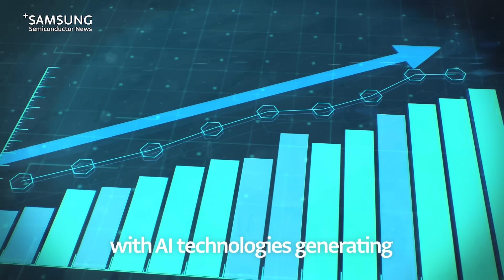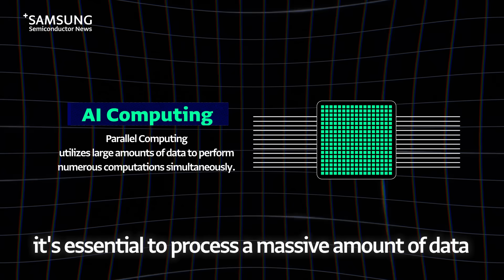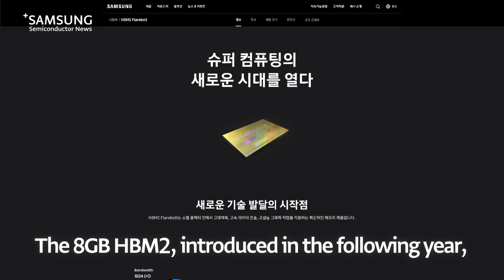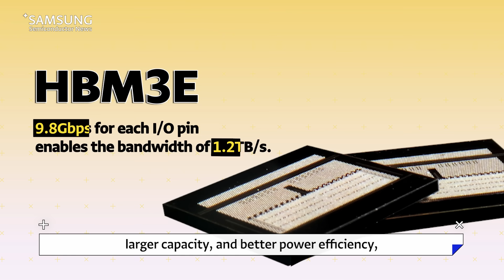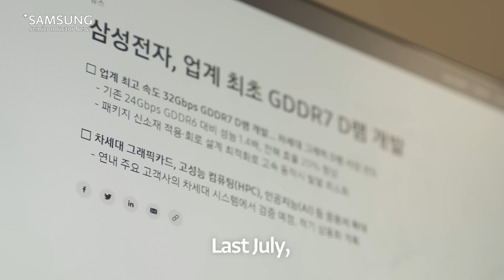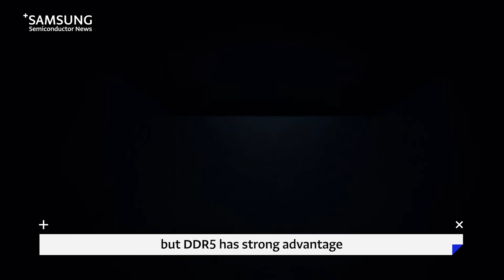Samsung Semiconductor: Spearheading the AI Market with HBM3E, GDDR7, and DDR5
In the age of AI era, the challenge is how to address explosively increasing data processing needs. Samsung Semiconductor, the memory industry leader, provides solutions here.

📌Video Chapters
00:00 Prologue
00:28 Challenges the AI market is facing
01:36 Emergence of AI semiconductor
02:13 ‘HBM’, the memory with the highest bandwidth
03:02 Samsung unveils ‘HBM3E’, the most recent HBM
03:52 ‘GDDR’, the right fit for parallel computing
04:16 The industry-first ‘GDDR7’
04:48 ‘DDR’, the long-time leader in memory industry
05:13 The world's first 32Gb ‘DDR5’
05:26 Samsung Semiconductor leads the memory industry in preparation for the AI Era

so, you don't miss our upcoming videos!